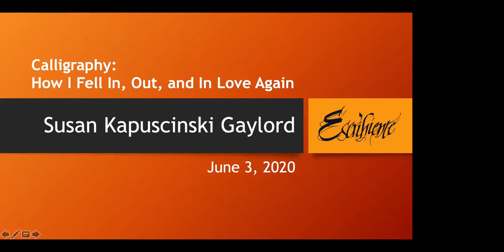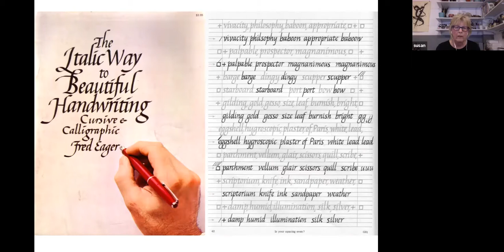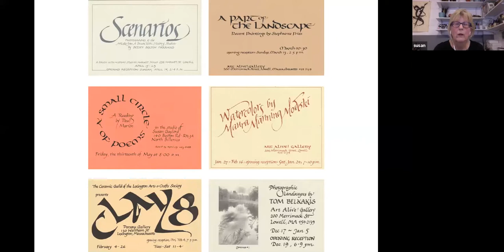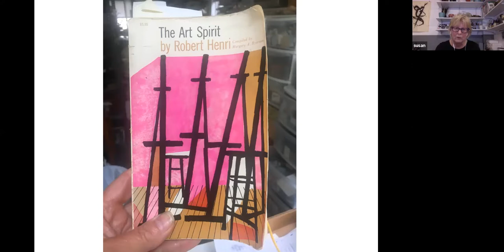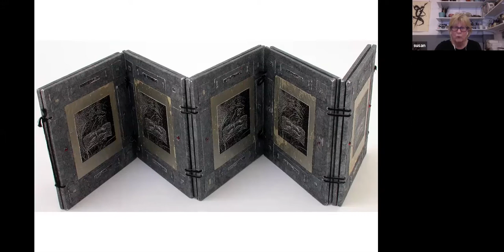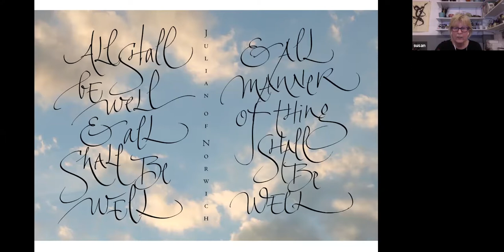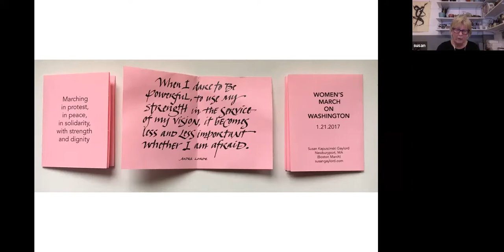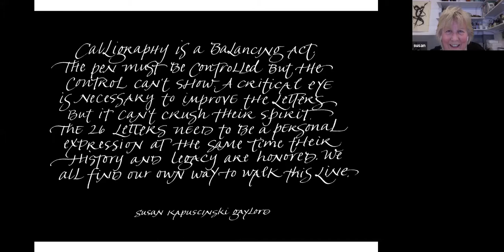"Calligraphy: How I Fell In, Out, and In Love Again" by Susan Kapuscinski Gaylord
Escribiente June 2020 Program:
Susan Gaylord's illustrated talk about her forty-year relationship with calligraphy from her beginning days, through her shift to book arts, and then her return to words and letters with a more open spirit. She shared what she has learned from books, teachers, and experience about the art process, Zen philosophy, patience, and struggles with self-doubt. She encouraged the audience to think about their own creative endeavors and find their own stories.
To learn more about Susan and view her art, visit her
You can purchase Susan's book from her website or from leading bookstores.

Presentation: "Calligraphy: How I Fell In, Out, and In Love Again" by Susan Kapuscinski Gaylord
Introduction: Elizabeth McKee, Programs
Zoom coordinator, title graphic: Heather Martinez
Editor: Trish Meyer